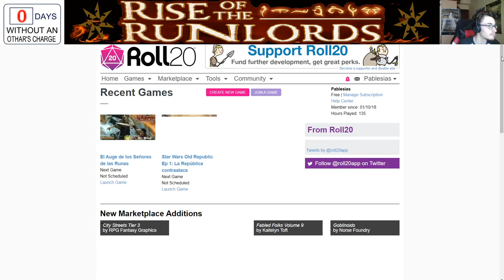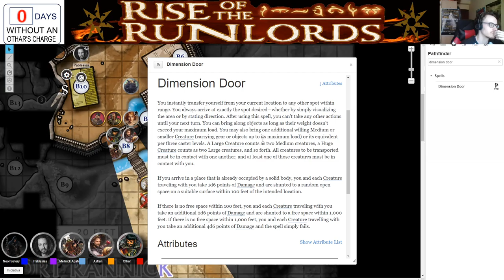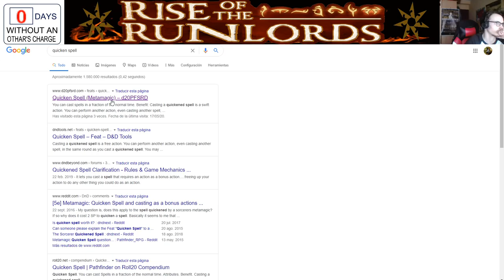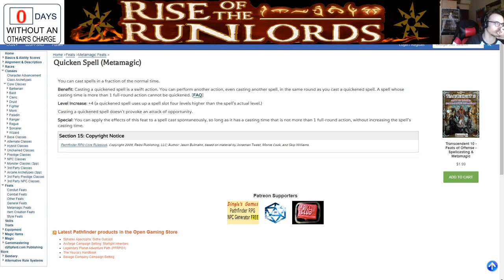Rise of the Runelords // Cae la lluvia 1/2